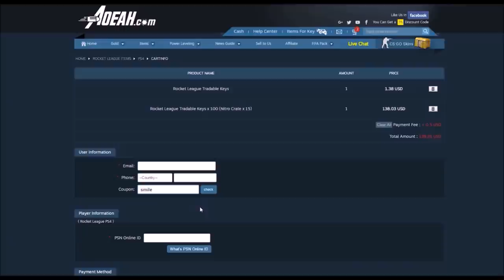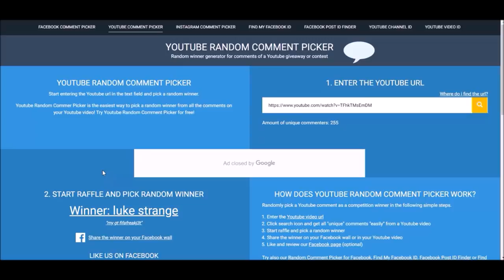BUYING AND SELLING TRIGON FOR INSANE PROFIT! *OMG!* | RICH TRADING MONTAGE EP73 - Rocket League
If any of you guys are good at freestyling, hmu on xbox as I need help with doing a montage that should be coming out soon!

Want to win a pair of White Wonderments or 2,800 V-Bucks? All you've got to do is follow the steps at the start of the video to be entered!

Winner announced at 15k!

Want to trade? Add me on Xbox and message me! GT |  ZenicOfficial